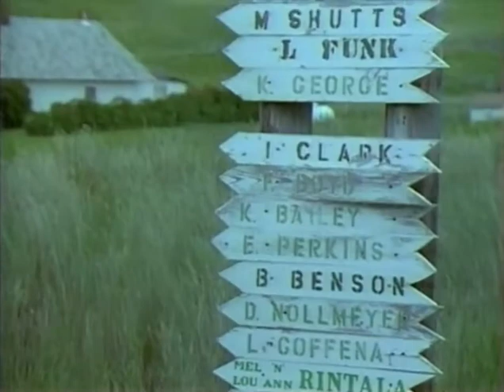Classic TV Theme: Angel Falls (Full Stereo)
This attempt to launch a drama/soap about three families in Montana only lasted six episodes, and when remembered at all it's because Peggy Lipton and Grace Zabriskie, both 'Twin Peaks' alums, were together again. The theme is by Christopher Franke of 'Babylon 5' fame, but its restful, bucolic guitar sounds are light years away from the futuristic 'Babylon' sonorities.